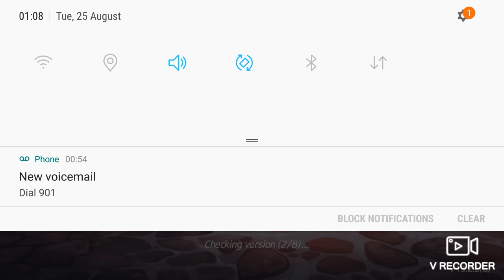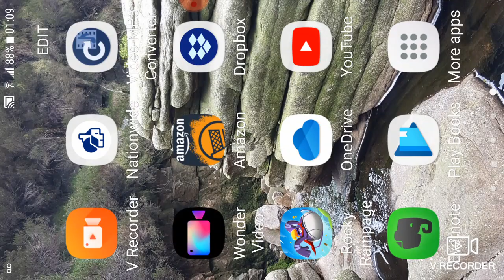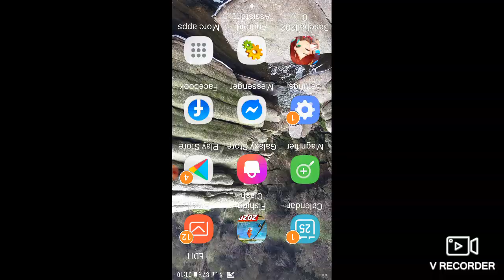Baseball 2020 new CINIMATIC offical launch in 2 hours